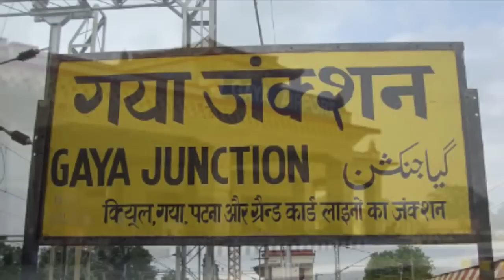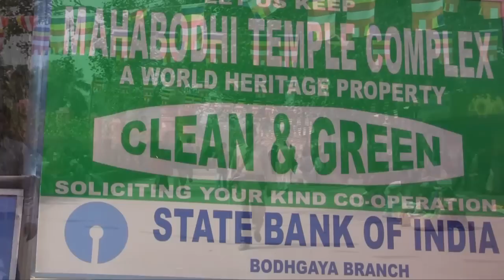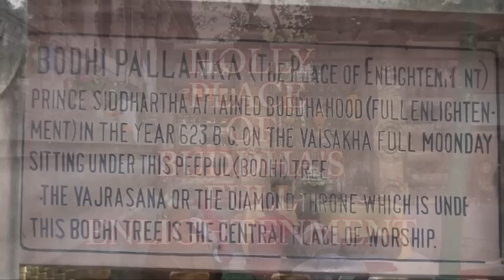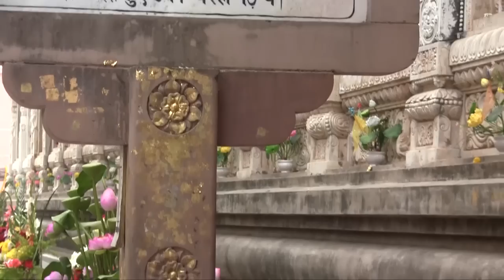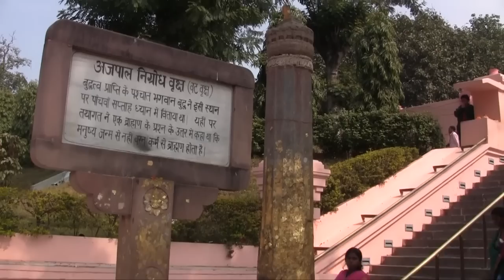A SHORT TRIP TO MAHABODHI MANDIR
A EIGHT MINUTES SHORT VISIT TO THE MAHABODHI TEMPLE (महाबोधि मंदिर).
Mahahabodhi Temple is great awakening temple in Bodh Gaya 12 Km from Gaya and 110 Km from Patna where Lord Buddha attained full enlightenment in 7 Weeks i.e. 7 X 7 = 49 days.